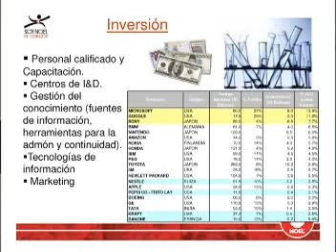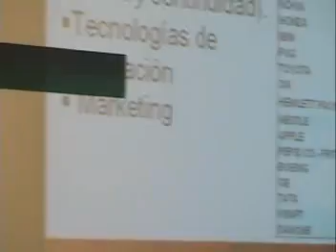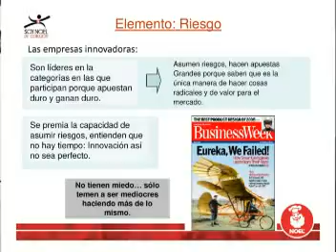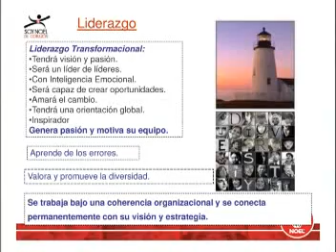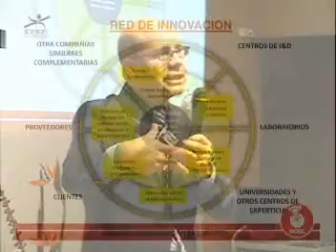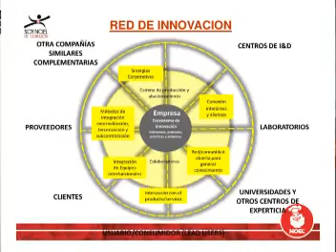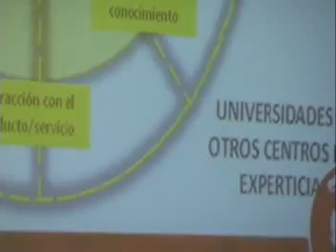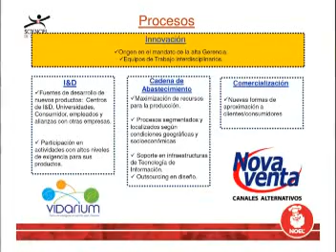Invertir en innovación para Noel es gestionar el conocimiento y el talento humano. Innoval 2009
La Visión de Noel es proporcionar calidad en productos que generen y satisfagan las necesidades de bienestar, nutrición y placer del consumidor. Para Carlos Mario Montoya Gerente de Investigación, Desarrollo e Innovación tecnológica de Noel, la estrategia de la compañía consiste en fomentar el liderazgo y el proceso comprende: vigilancia estratégica y prospectiva.